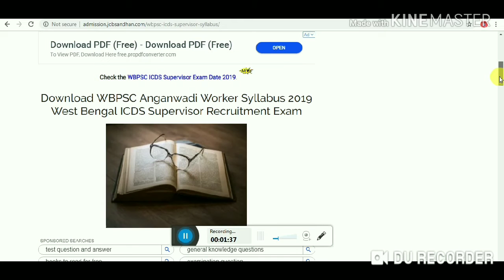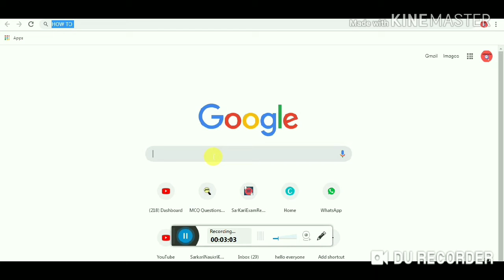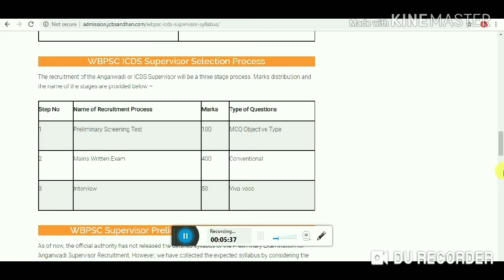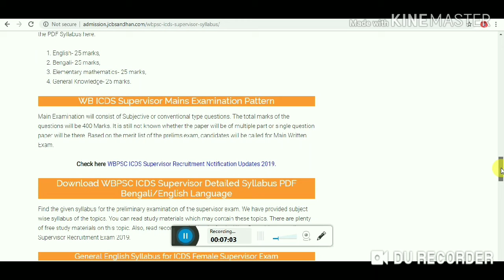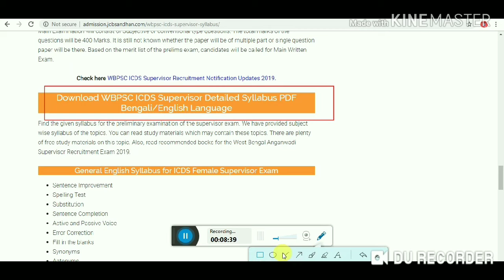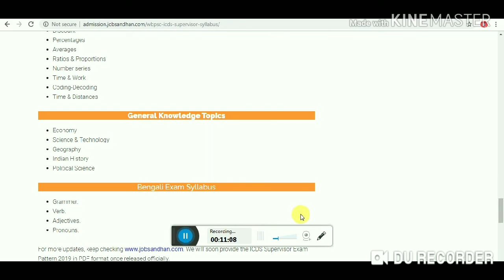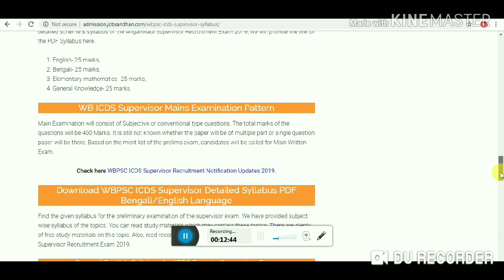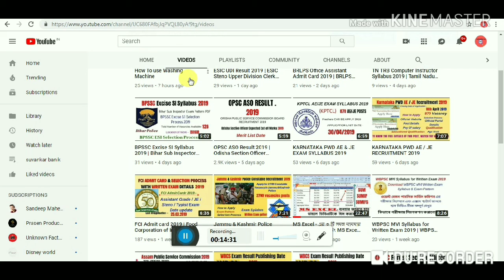WBPSC ICDS SUPERVISOR SYLLABUS 2019 | ANGANWADI EXAM PATTERN 2019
INDICATIVE ADVERTISEMENT NO. 8 /2019

Examination For Recruitment to the post of Supervisor (Female only) of ICDS,2019 Under the Department Of Women & Child Development & Social Welfare ,Govt. of West Bengal.
                                                                       The Commission will hold a competitive examination on the results of which recruitment will be made to the post of Supervisor of ICDS (Female only) under the Department Of Women & Child Development & Social Welfare, Govt. of West Bengal.

                                 IMPORTANT INFORMATION
The Public Service Commission, West Bengal will hold the Examination for Recruitment to the post of Supervisor (Female only) of ICDS,2019 under the Department Of Women &Child Development & Social Welfare, Govt. of West Bengal.
                                      The Examination for the post of Supervisor (Female only) of ICDS, 2019 will be held in three successive parts, viz., (i) Preliminary Screening Test (Objective Multiple Choice Question) (ii) Written Examination (Conventional Type) followed by (iii) Viva- Voce Test. A number of candidates to be selected on the basis of result of the Preliminary Screening Test will be allowed admission to the Written Examination and a number of candidates to be selected on the basis of result of the Written Examination will be called to appear at the Viva- Voce Test.
Final merit list will be prepared on the basis of total marks obtained in Part- II & Part- III Examination taken together
   The Preliminary Screening Test (Objective Multiple Choice Question) will be held at various centres in Kolkata and in certain other districts in West Bengal. Only scheduled tribe candidates of Darjeeling district and other candidates of the three hill subdivisions, namely Darjeeling Sadar, Mirik and Kurseong will be allowed to appear at Darjeeling centre. Similarly all candidates from the Kalimpong district will be allowed to appear at KALIMPONG centre. The Written Examination (Conventional Type) will be held in Kolkata only and Viva- Voce Test will be held thereafter in the office of the Public Service Commission, West Bengal, in Kolkata.

                                  LIST OF CENTRES FOR PRELIMINARY SCREENING TEST WITH CODE NO.:-